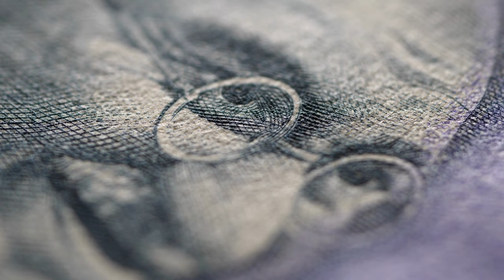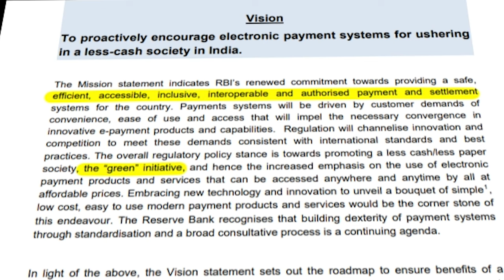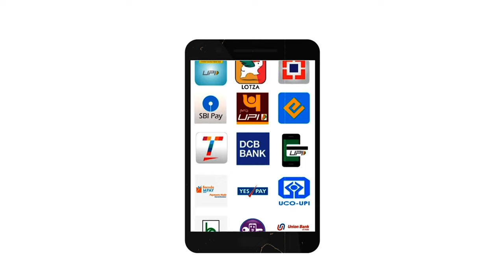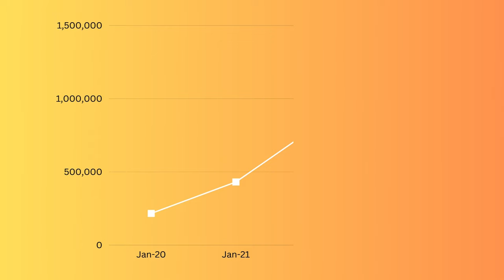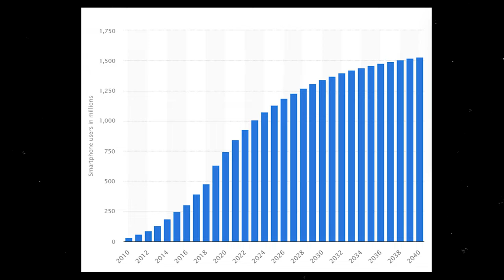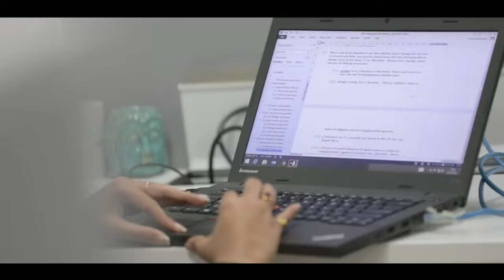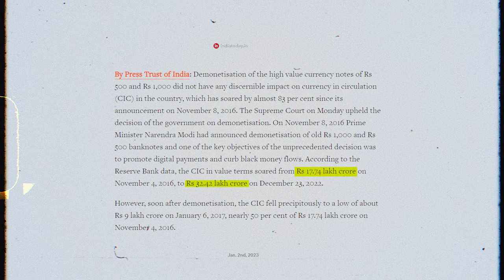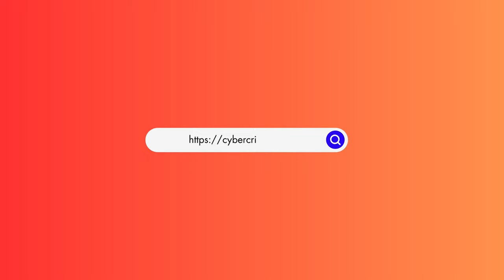Not Social Neither Political It’s Financial Revolution | Documentary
Do you ever wonder how UPI, the revolutionary payment system in India, came to be? It's a story of series of development, collaboration, and a clear objective to create a uniform and affordable payment system that promotes financial inclusiveness. With its easy-to-use interface and real-time transactions, UPI has taken India's digital payment ecosystem by storm. From buying a cup of tea from a roadside vendor to shopping at a high-end showroom, UPI is now accepted everywhere. In this video, we'll explore everything you need to know about UPI, how it works, its benefits, and much more. So, sit back, relax, and get ready to discover the wonders of UPI!

Chapters:
0:00 Introduction
1:40 NPCI : Formation
2:00 NPCI: Revolution and Taken Steps
3:58 Period 2016-17, Demonetization and growth of E-wallets
6:24 UPI
6:39 So what is VPA?
7:05 Impact of UPI on Payments Industry
9:10 Who are the major players on UPI?
10:14 Macro Factors Driving Growth
10:58 What about that limited population of India that still can’t afford to buy smartphones?
11:50 Global Scenario: Post India’s Success
13:25 Remittance
14:19 The Impact Of UPI-Credit Card Linkage
14:47So, why is cash still king?
16:45 Drawbacks
18:06 Conclusion